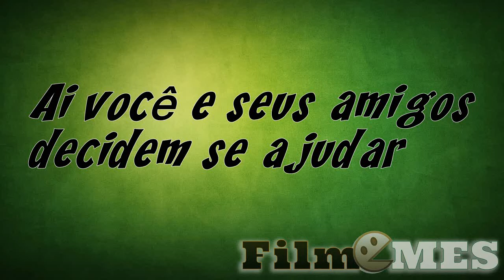Ai você chama a galera pra ajudar ... E ai PAHH